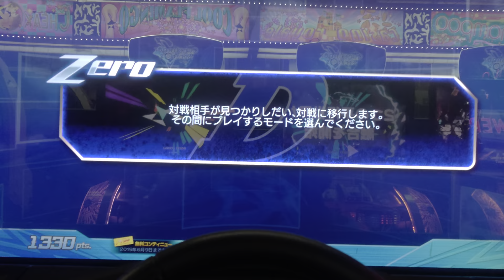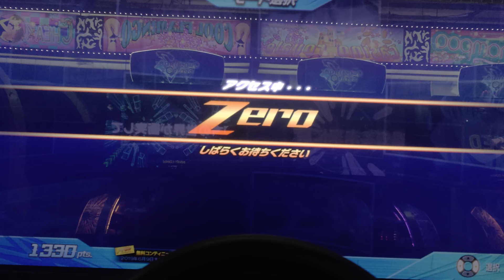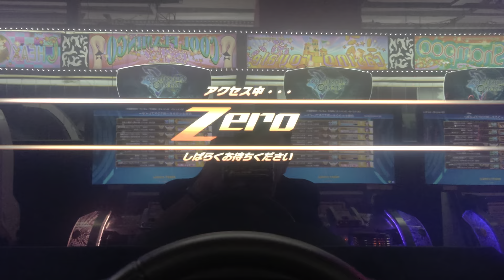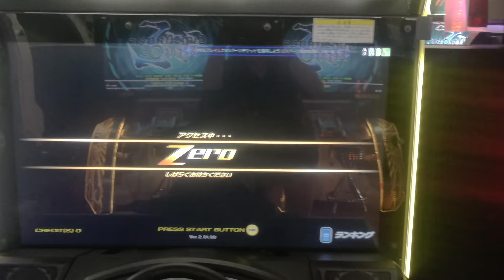綱島フライドポテトで🌸舞う結婚祝い